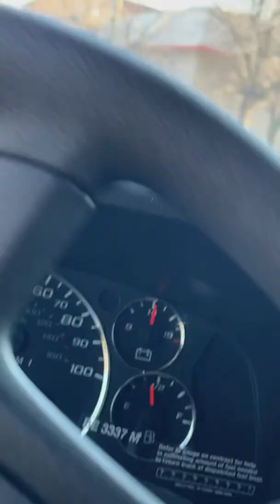Smoking Gas while riding in a Uhaul truck #2022